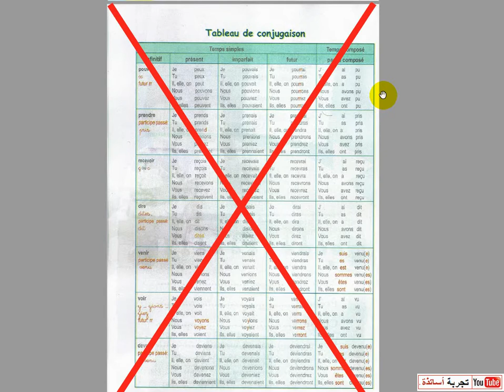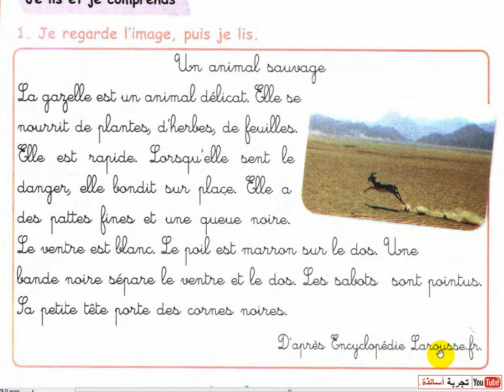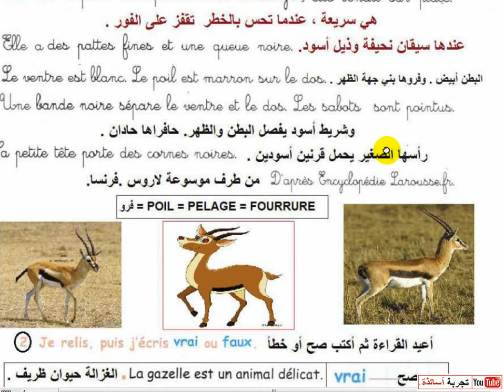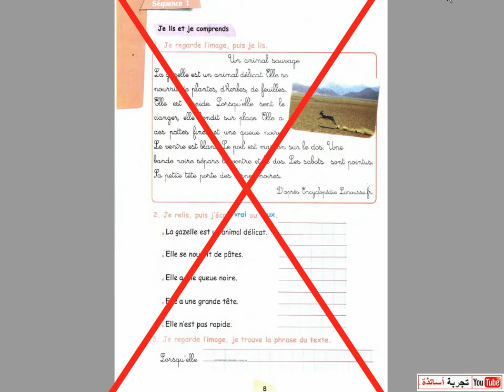نشاطات الفرنسية للسنة الخامسة إبتدائي مع لوفي الصفحة 08 ه